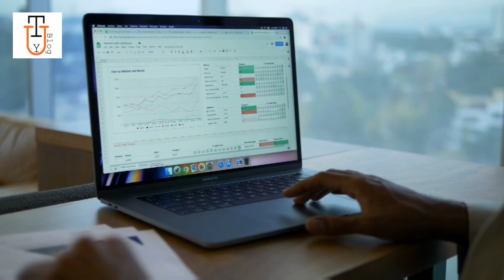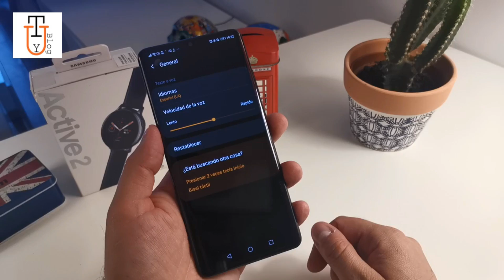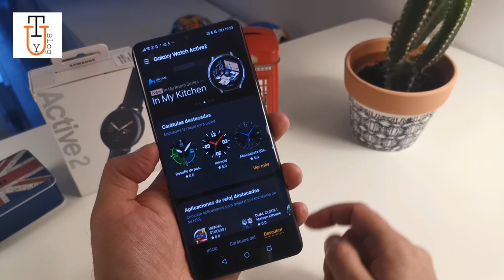Samsung Watch Active 2 en Español UNBOXING ANALISIS Y CARACTERISTICAS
Luego de unas semanas con el nuevo Samsung Galaxy Active 2, te cuento como es su desempeño y analizamos paso a paso sus características. También incluimos el unboxing para que sepas que hay en su caja.

El Samsung Galaxy Active 2 se presenta como uno de los mejores relojes inteligentes con sistema operativo Tizen OS basado en Linux. En los días de prueba el desempeño fue excelente, una de los puntos que me gustaron mas se centra en la detección de ejercicio.  El dispositivo es capaz de entender cuando estamos poniendo en marcha una actividad deportiva sin necesidad de tener que activarla de manera predetermina.